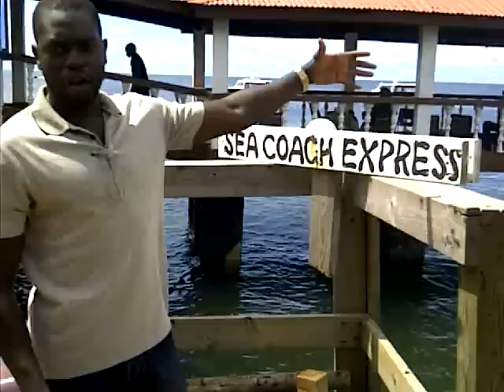Zack Yanni talks about Sea Coach Express in Freetown, Sierra Leone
Actor/Model Zack Yanni talks about Sea Coach Express during his visit to West Africa.

Sea Coach Boat Company Limited commenced operations in July 2009, doing business as "Sea Coach Express" with one boat.  With a vision of providing the best water transportation service to Sierra-Leoneans and its global visitors, we have since acquired a fleet of water taxis to transport passengers to various destinations in and around Freetown.
Our core value proposition to provide "safe, reliable, comfortable, and fast" water transportation services across Sierra-Leone.
Through our customer focused approach, we are dedicated to consistently delivering the safest, reliable and most comfortable scheduled boat shuttle services from Aberdeen (Freetown) to and from Lungi International Airport.
With consistent growth and expansion of our operations, we have improved our vessels, safety conditions, facilities, and service delivery to become the market leader in Sierra Leone sea transportation sector.
Over the last few years our customers have watched us grow and improve as we continuously strive to deliver on our promise of high quality service. We have always operated 24 hours a day, Seven days a week, all year round, with our peak season being October to February.

At Sea Coach Express, we place a high premium on safety and maintenance. Our boat fleet is new, equipped with the state of the art navigation system and manned by highly experienced captains who well trained and experienced in navigating these waters. Our boats are designed to provide a safe and comfortable ride.

Whether you are arriving or departing Sierra-Leone, our experienced Sea Coach customer service team will make u feel welcome!

In an effort to stimulate an economic development, SeaCoach Express is partnering with local organizations to support job creation and skill training development, healthcare clinics, schools, and the like.